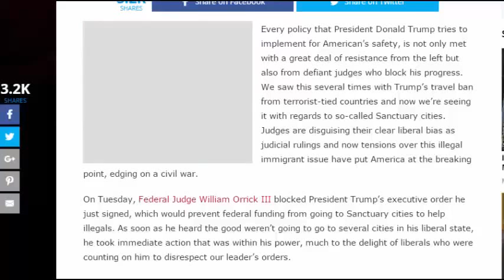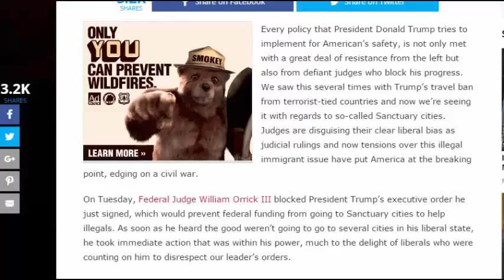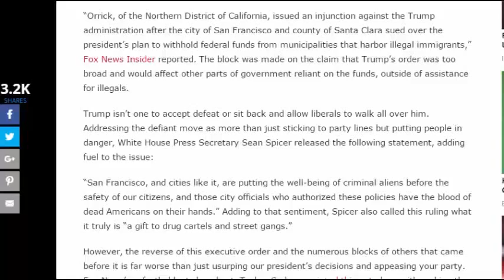JUST IN!!!USA Army Unveil New WW3 Weapons For War With North Korea.11:31